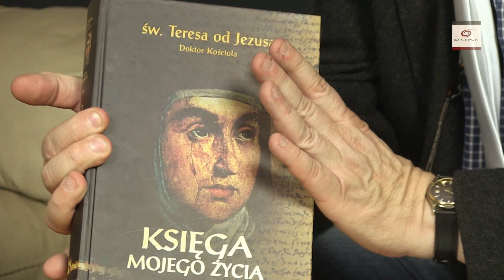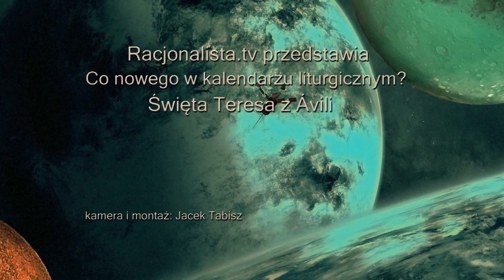Św. Teresa z Avili. Radosław Czarnecki i Grzegorz Roman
W cyklu "Co nowego w kalendarzu liturgicznym KK?" ateiści Grzegorz Roman i Radosław Czarnecki omawiają dzień i rok św. Teresy z Avili. Swego czasu tylko przypadkiem Teresa nie spłonęła razem ze swoimi księgami. Do tego z pochodzenia była Żydówką, a w kontrreformacyjnej Hiszpanii żydowskie pochodzenia było powodem wielu prześladowań...